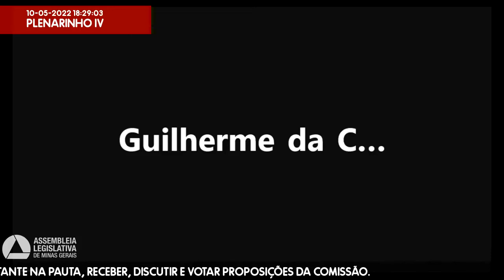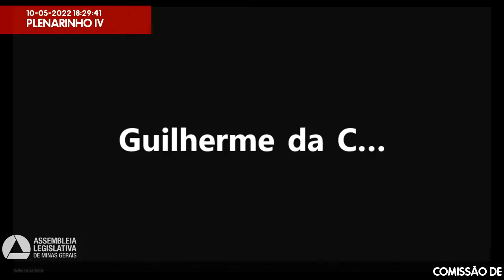10/05/2022 18:00 - Comissão de Constituição e Justiça